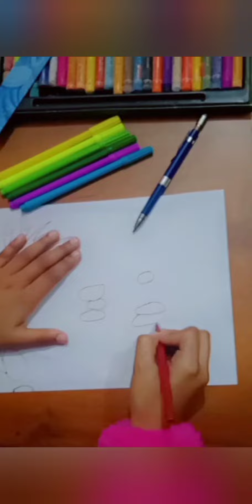Waterfall💙🤍💙 Aesthetic. Stava Sisters❣️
Enjoy this art .
Be safe n happy 😇